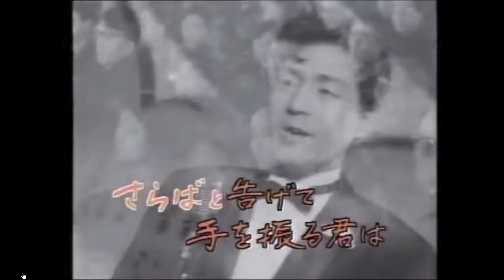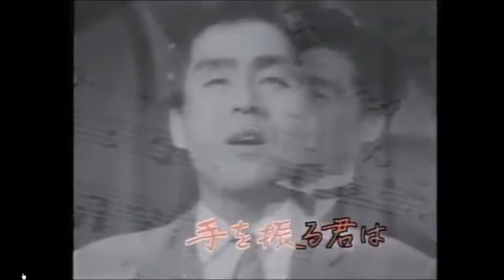赤いランプの終列車 春日八郎【COVER】ナレーション入り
作詞：大倉芳郎　　作曲：江口夜詩